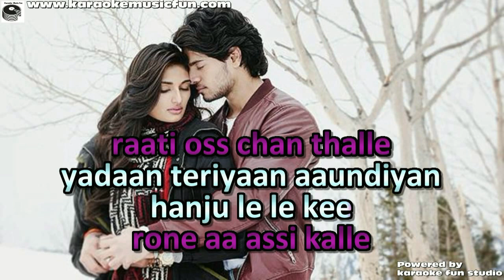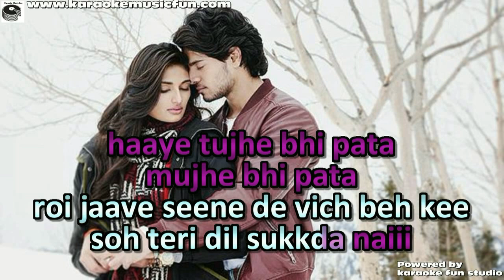Yadaan Teriyan Rahat Fatah Ali Khan Video Karaoke With Lyrics